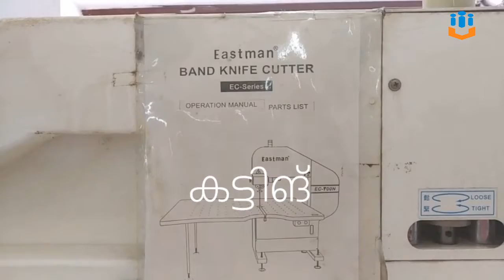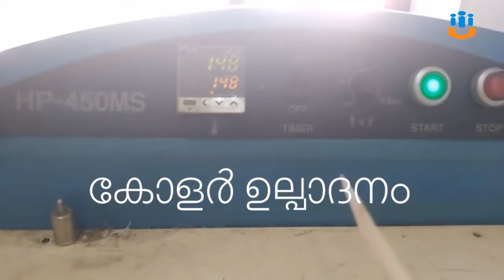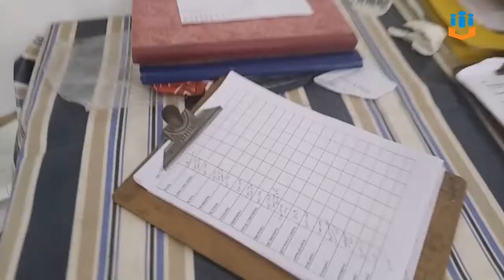Virtual Field Visit 1 - Fabric Checker